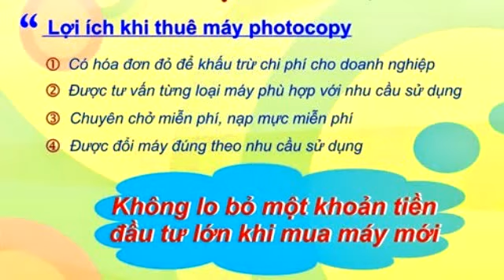Bán-Cho thuê máy photocopy giá rẻ TP.HCM 0903888706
Bán-Cho thuê máy photocopy giá rẻ TP.HCM 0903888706. Công ty TBVP Hoàng Nguyên chuyên cho thuê máy photocopy chuyên nghiệp tại TP.HCM.Cho thuê máy photocopy đen trắng Scan màu và máy in laser màu giá rẻ tại HCM.